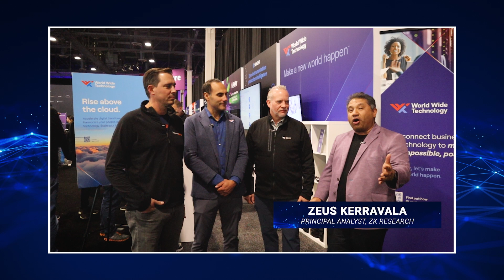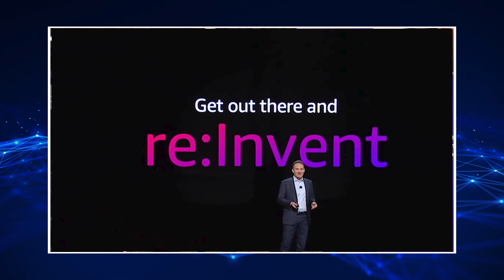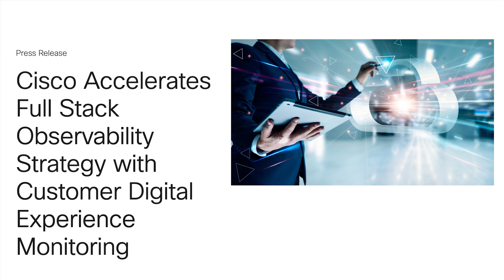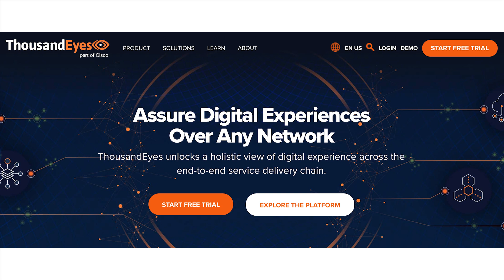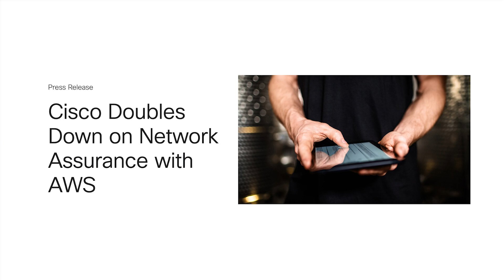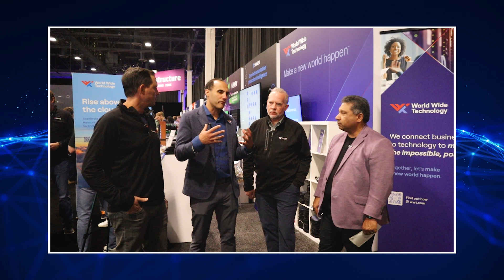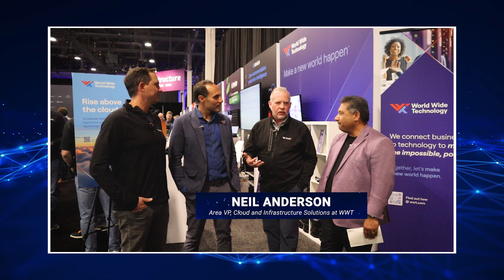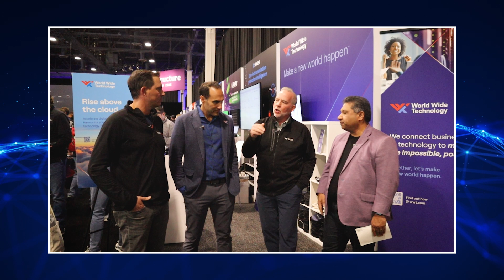December 14 ZKast With World Wide Technology and Cisco ThousandEyes at AWS ReInvent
At the recent @harmoli_wav reinvent show I interviewed
Joe Vaccaro, VP of Product for @ThousandEyes
Joe Berger, Area VP for @worldwidetechnology and
Neil Anderson, Area VP for WWT

We talked about thoughts from the show, generativeai and the complexity of cloud

Joe Vaccaro explains what ThousandEyes does and how it has integrated into the @Cisco FullStackObservability strategy.

He also talks about the role of observability in multicloud deployments

The WWT team shares their thoughts on the upcoming  @Splunkofficial  acquisition.